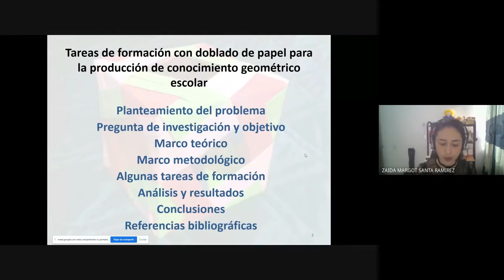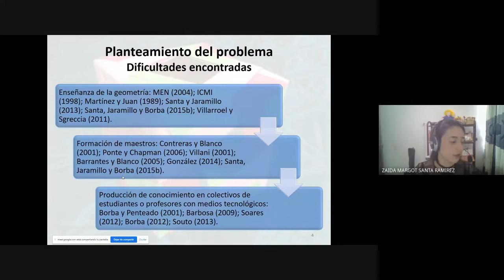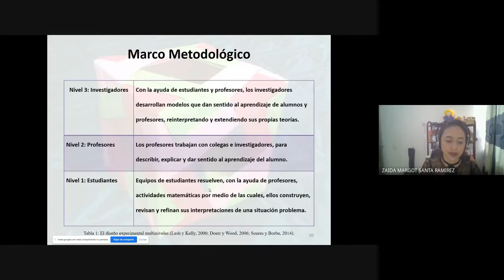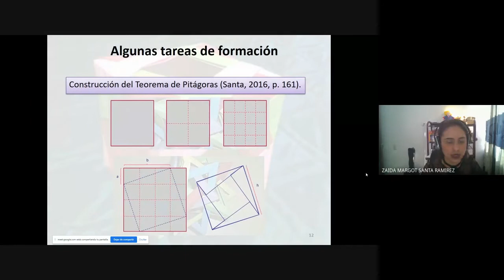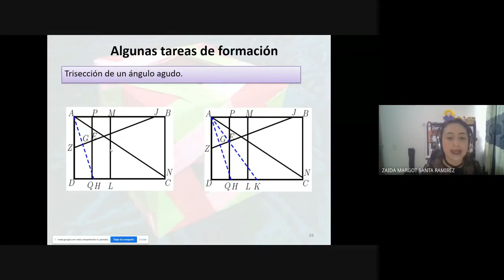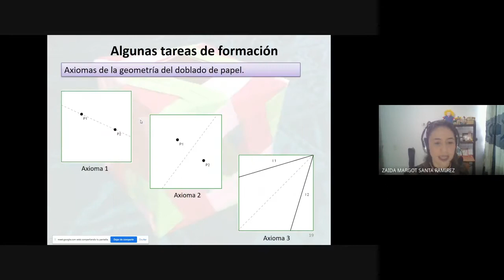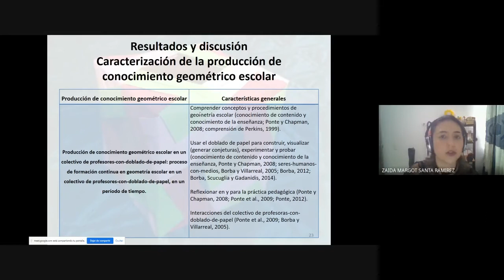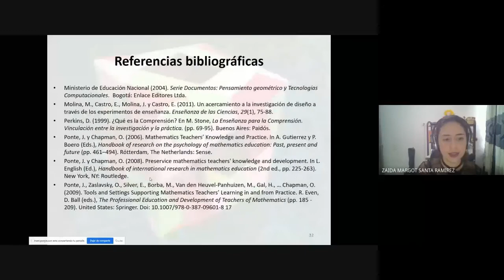XXVI Conferencia del Ciclo sobre Educación Matemática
Tareas de formación con doblado de papel para la producción de conocimiento geométrico escolar.
Conferencia a cargo de la profesora Zaida Margot Santa Ramírez
Doctora y Magíster en Educación en la línea Educación Matemática de la Universidad de Antioquia. Profesora e investigadora del grupo Educación Matemática e Historia, EDUMATH